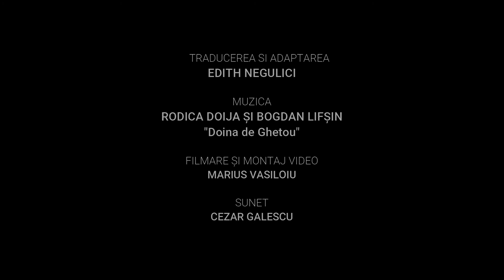Viorel Manole - PESAH LA AUSCHWITZ de Rabbi Nissen Mangel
În această seară, vă prezentăm o nouă poveste de Pesah, în interpretarea lui Viorel Manole: PESAH LA AUSCHWITZ de Rabbi Nissen Mangel.

Pesah Sameah!